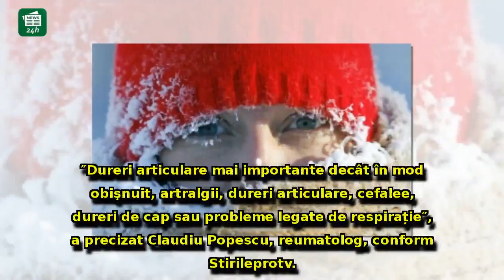Medicii avertizează: Ce riscă cei care se expun la temperaturile incredibile care vor lovi România